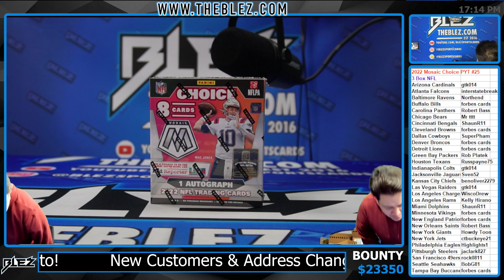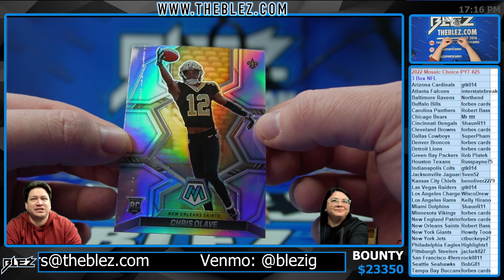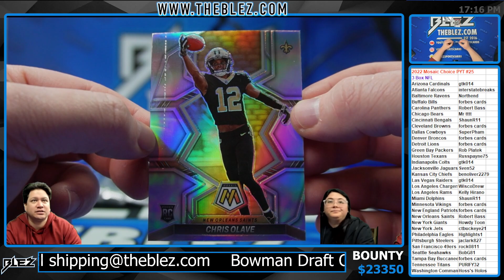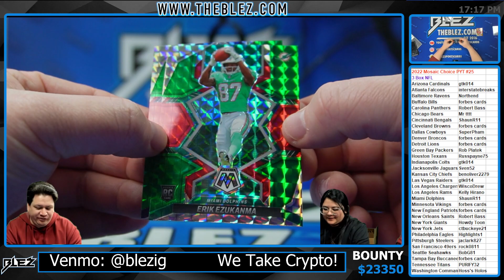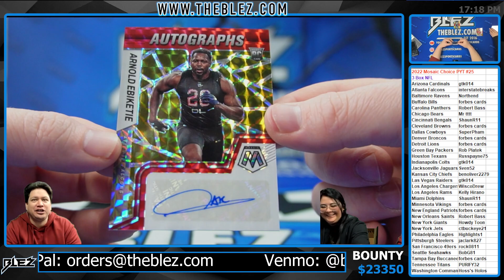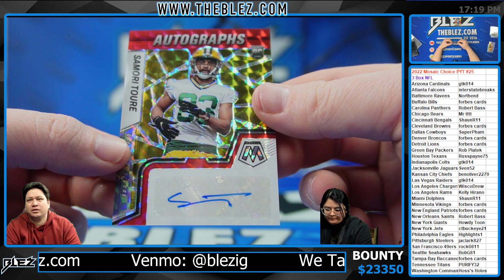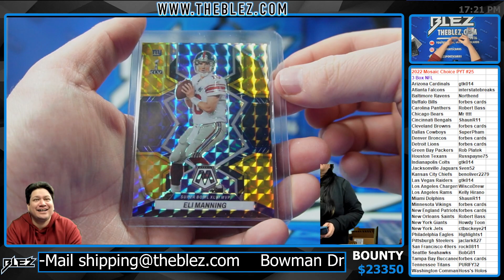2022 Panini Mosaic Choice NFL 3 Box Break #25 Pick Your Team